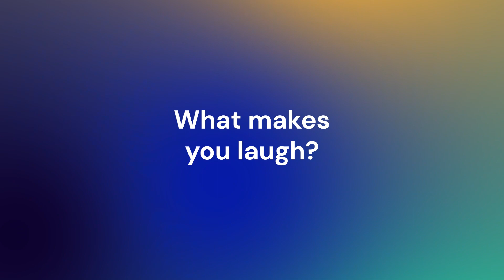Can mining and the green revolution coexist? - Theo Yameogo, EY Americas and Canada Mining & Metals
The metal and mining sector plays a significant role in the world as we know it, but this
sector can&#39;t escape its reputation. So, can mining and metals help or hinder the green
transition? Will this sector enable governments and nations to make the shift? And how can
each one of us contribute to that shift?
These are just some of the topics we discussed on the new episode of The Switch Podcast
with Theo Yameogo, a mining expert who currently coordinates the Mining and Metals
practice at Ernst &amp; Young for Canada and the Americas. Theo graduated in geology and
mining engineering, and spent many years working in mining operations, engineering
consulting, and business consulting. Theo explained how we can reduce mining’s impact on
the environment, why transparency matters, and how we can optimize mining to lessen our
dependency on it and on the raw materials extracted.